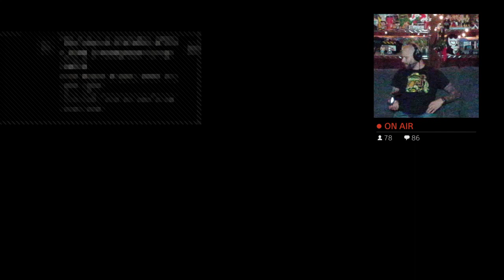Take Over The Forest (ft. Jordan et Rich)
Incursion dans la FOREST en compagnie de Rich et Jordan... -- Watch live